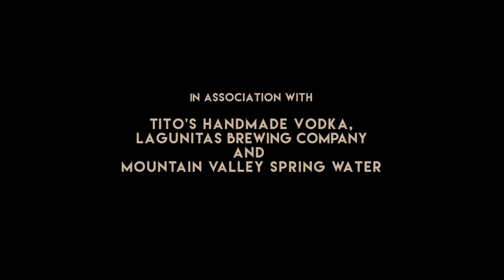Sam Outlaw and Paul Thorn "I Believe in You" - Luck Mansion Sessions 2017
Sam Outlaw + Paul Thorn "I Believe in You"
Original Music By: Don Williams

Luck Reunion Presents
in Association with Titos Handmade Vodka,  Lagunitas Brewing Company, and Stolen Whiskey Present: The Luck Mansion Sessions 2017 at the Texas Consulate.

In Sept 2017 uck Reunion took over the Texas Consulate mansion in East nashville creating an analogue studio space with the goal of inspiring collaboration. Artists were invited to perform live and record 2 songs as part of a series called the “luck mansion sessions”. We provided a  a house mixologist named “floyd’, unlimited tape, and a production team to support. this is what happened...

Music Recorded to take by Logan Matheny